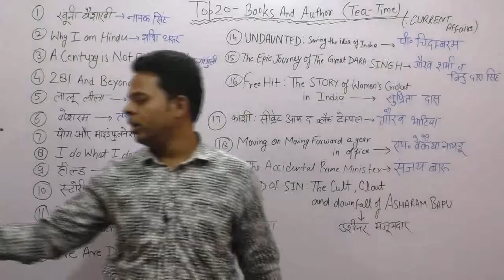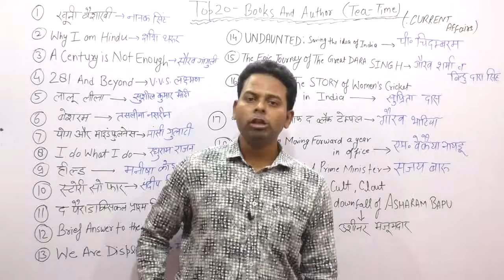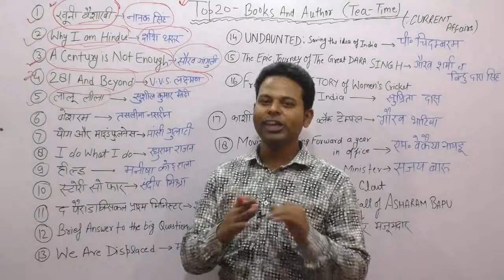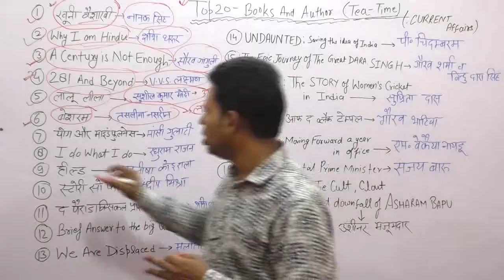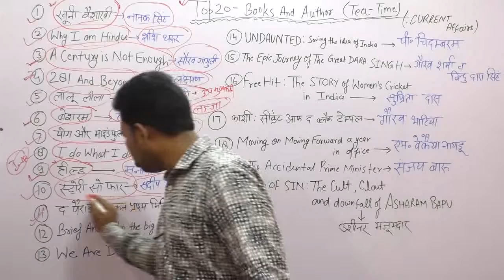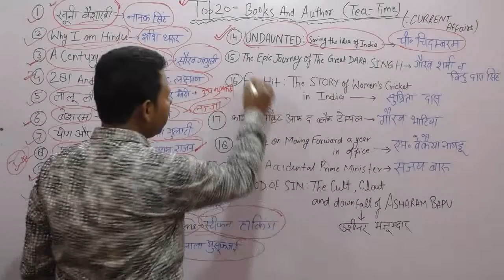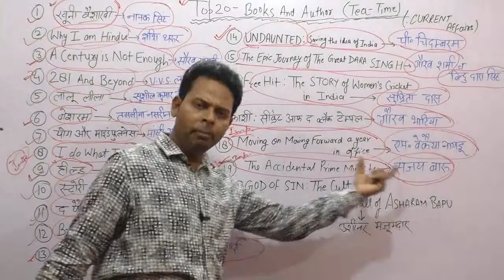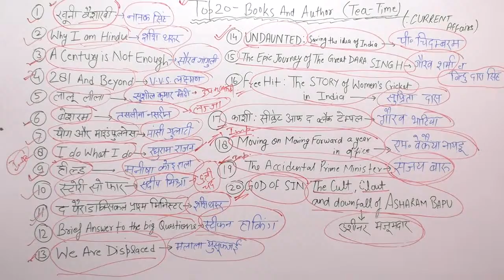समसामयिकी घटनाक्रम 1 || by RAHUL SIR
समसामयिकी घटनाक्रम